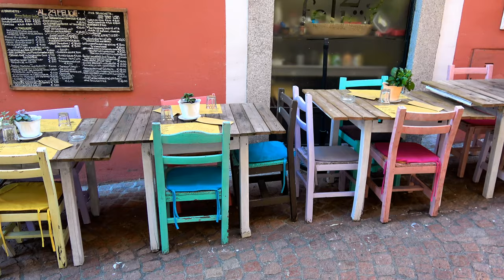Luino | Lago Maggiore 🇮🇹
Nach der Überfahrt am 25. Oktober 2017 von Verbania nach Luino, der größten Stadt am Ostufer des Lago Maggiore, spazieren wir entlang der Seepromenade und durch die Gassen der Altstadt.